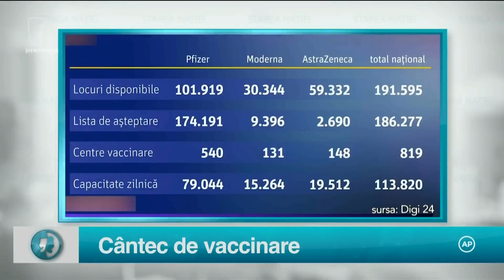Starea Nației SEZON 3 EDIȚIA 119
Starea Nației SEZON 3 EDIȚIA 119 REDIFUZARE
STAREA NAȚIEI 21 APRILIE 2021